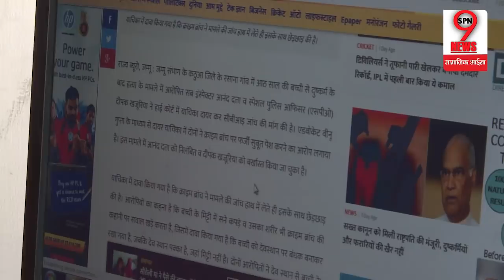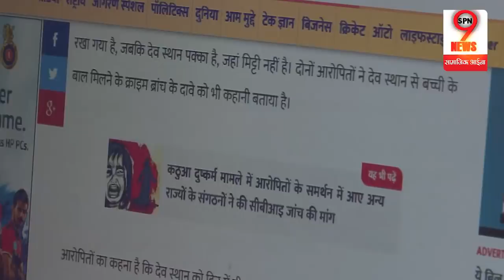KATHUA CASE: पीड़िता के आरोपी DEEPAK KHAJURIA ने उठाया बड़ा कदम, इरादे होंगे कामयाब|KATHUA CULPRIT